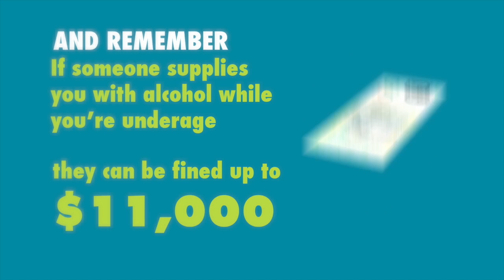KEEP IT IN CHECK - Not 18 yet?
Not 18 yet? Keep your celebrations in check by following these simple tips.